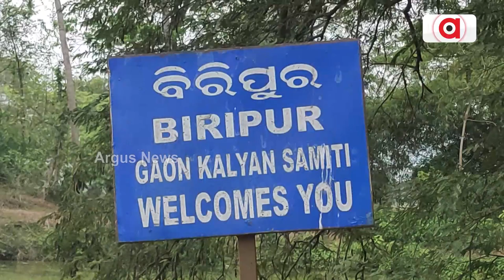ସହାୟତା ଅପେକ୍ଷାରେ ବିକ୍ରମ || Helpless Cancer Patient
ରୋଗ ସାଧୁଛି ଦାଉ । ବିଛଣାରେ ଘରର ମୁରବି । ଭାଙ୍ଗି ପଡିଛି ପରିବାର, ଦୋହଲି ଯାଇଛି ଆର୍ଥିକ ମେରୁଦଣ୍ଡ । କେମିତି ହେବ ଚିକିତ୍ସା ? । ସମସ୍ତଙ୍କୁ ଘାରିଛି ଗୋଟିଏ ହିଁ ଚିନ୍ତା । ଏ ହେଉଛନ୍ତି ଗଞ୍ଜାମ ଜିଲ୍ଲା ଖଲ୍ଲିକୋଟ ବ୍ଳକ ଆଇତିପୁର ପଞ୍ଚାୟତ ବିରିପୁର ଗାଁର ବିକ୍ରମ ପାଣିଗ୍ରାହୀ ।